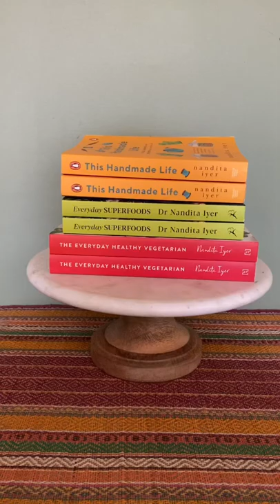All my book babies in one frame ❤️